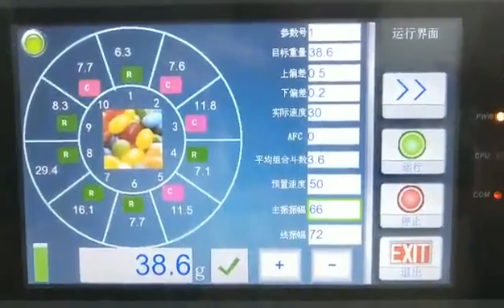4 Station premade bag pouch filling sealing machine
▼Main performance and features

☀The equipment realizes automatic packaging, automatic material conveying, automatic measurement, automatic bag feeding and automatic sealing.
☀The whole process is mechanized, only one person is responsible for cutting the material to complete the operation, and it can also be connected to the production line to achieve fully automatic production.
☀The measurement accuracy is high, it can work continuously, save a lot of labor packaging costs, and pay back the cost quickly.
☀The whole set of equipment is controlled by linkage, automatically controls the feeding, no packaging without material, no waste.
☀High-speed automatic, easy to operate, permanent maintenance service, low maintenance cost.
☀This machine uses prefabricated bags with perfect sealing and low loss of packaging materials
☀ Quickly change the bag specifications, and the bag width can be adjusted automatically with one button
☀The machine cost is low and the return is fast.